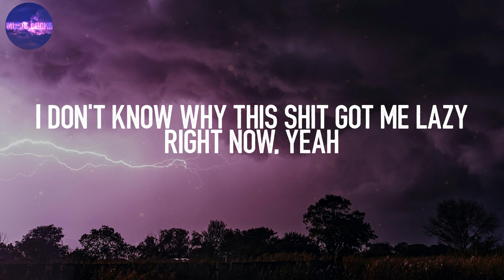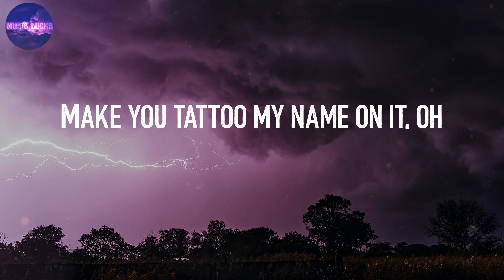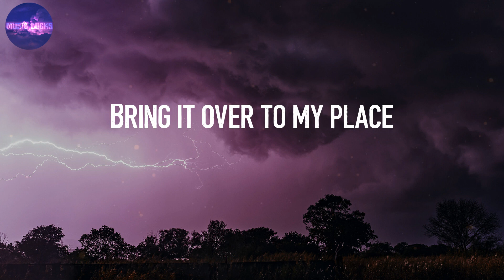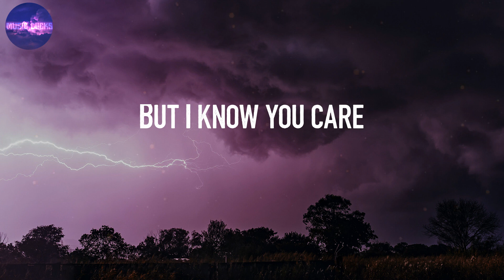Under The Influence - Chris Brown (Lyrics) | Bring it over to my place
Lyrics:
Fuckin' Robitussin
(Yeah)
(Yeah)